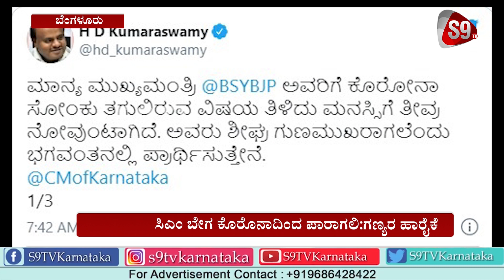S9TV Bulletin | 03-08-2020 | 2:00 PM Bulletin | Daily News | thebelgaumnews.com